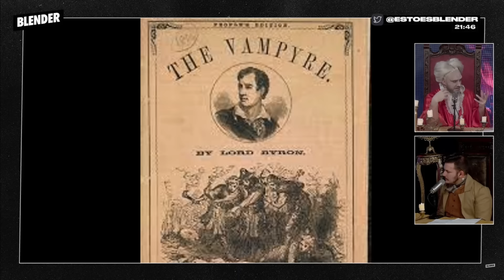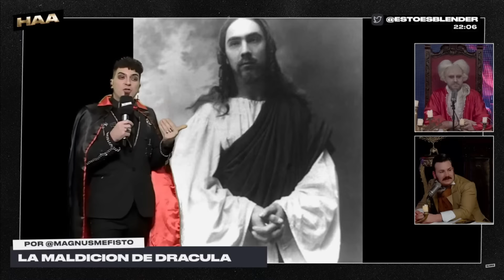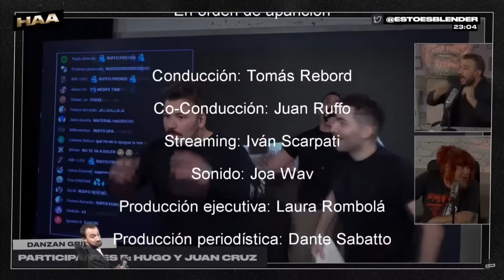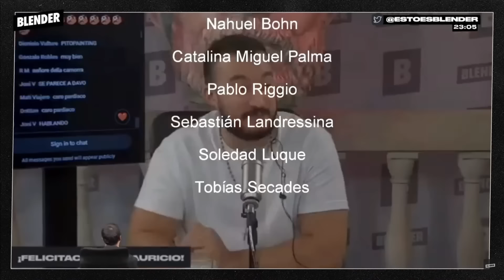ESPECIAL TERROR con MAGNUS MEFISTO, SARGENTI, DEMIÁN RUGNA y MARCOS BERTA | HAY ALGO AHÍ | BLENDER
Especial de Terror bien sesudo en Hay Algo Ahí. El Conde Rebord salió de ataúd con la Storybord de Dracula, Magnus Mefisto y Fio Sargenti nos llenaron de data con mitos de vampiros locales y pelis icónicas. Nos pusimos modo cine puchito industrial con la Casita del Terror en una nueva producción del INCHAA. Cierre de lujo con Demián Rugna y Marcos Berta, que trajeron un par de rancios y aportaron su mirada sobre cómo el cine nacional conquistó el género.

Lunes a viernes:

8 a 10 hs. - DESAYUNO INTERMITENTE con Fede Simonetti, Elisa Sánchez, Mauro Szeta y Manu Jove

10 a 13 hs. - ESCUCHO OFERTAS con Guille Aquino, Galia Moldavsky, Juan Ruocco, Juanita Groisman, Noe Barral Grigera,  Navaja Crimen, Lu Iacono, Pablo Mir y Dario Aletti.

13 a 13.05 hs. - A JUGAR CON EGU con Egucito

19 a 21 hs. - DINERO Y AMOR con Marcos Aramburu, Tomás Quintín Palma, Evitta Luna, Andy Chango y Alexandra Kohen

21 a 23hs .- HAY ALGO AHÍ con Tomás Rebord, Juan Ruffo e Iván Schargrodsky

BLENDER